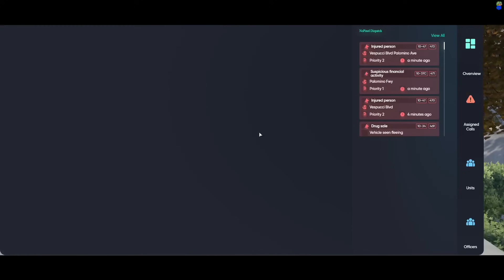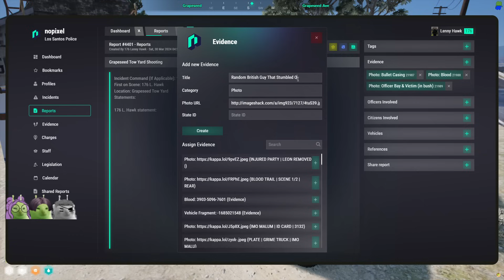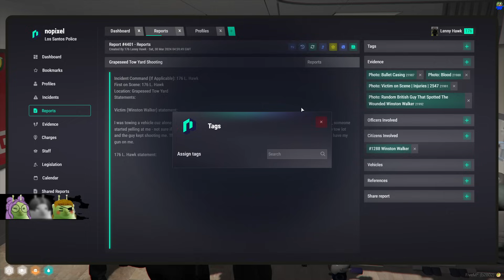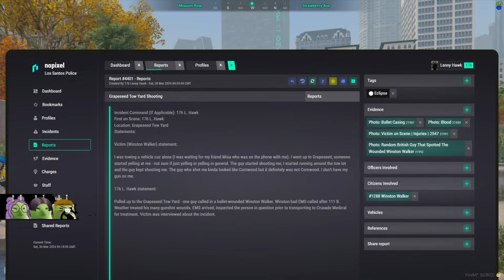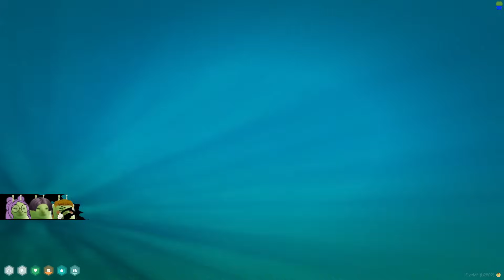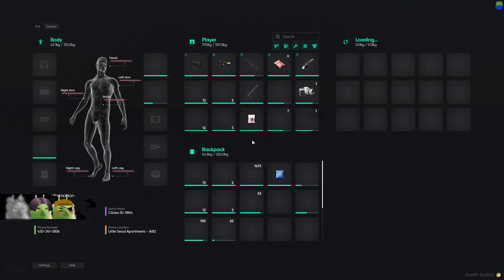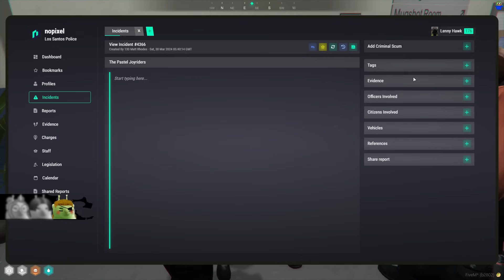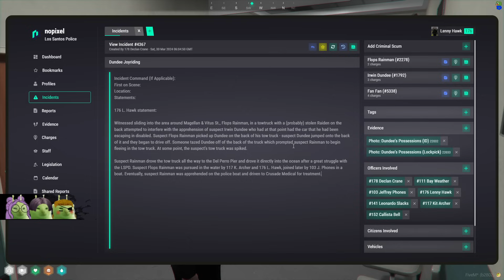MOONMOON VOD - MARCH 29 2024 PART 3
00:00:00 Grand Theft Auto V